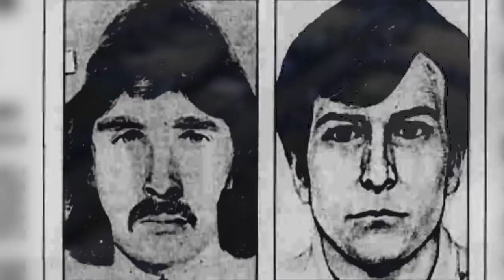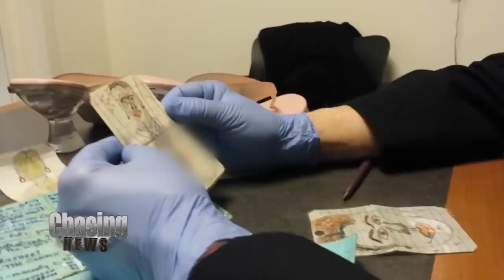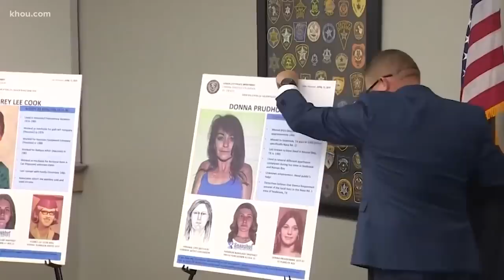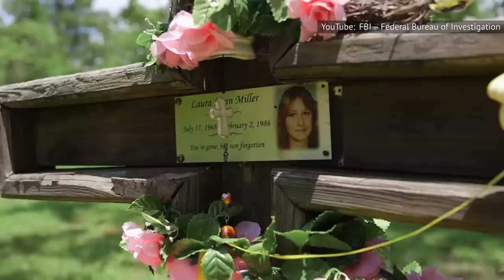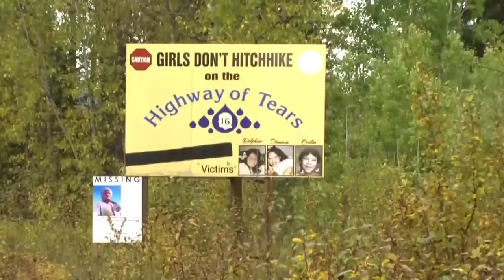The Most Dangerous Active Serial Killers In 2022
A kill count in the hundreds, newly discovered identities, and law enforcement denying the facts. There are several terrifying killers still at large in 2022.

I-70 killer | 0:00
Eastbound Strangler | 1:19
West Mesa Bone Collector | 2:23
The Long Island Serial Killer | 3:30
The Chicago Strangler | 4:33
Pedro Lopez | 5:53
The Killing Fields, Texas | 7:17
The Highway Serial Killers | 8:30
The Manchester Pusher | 9:52